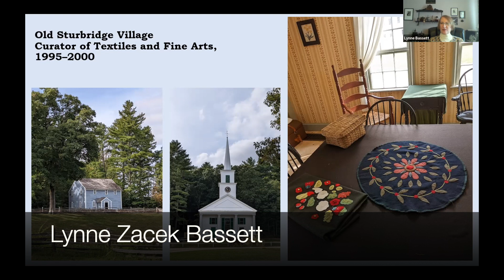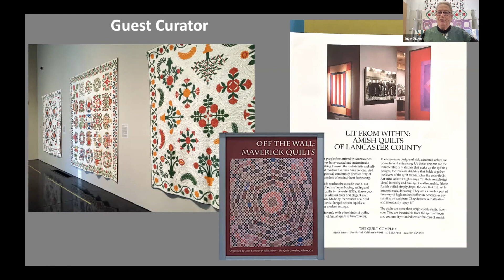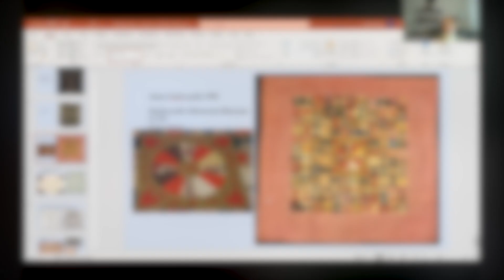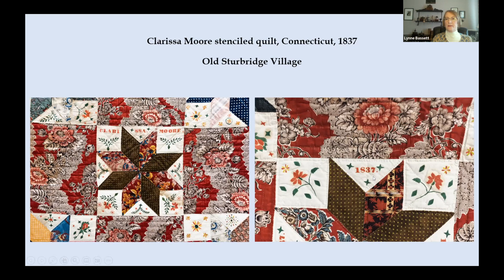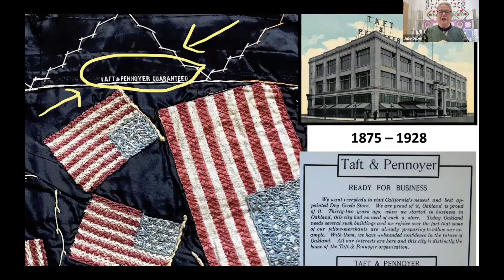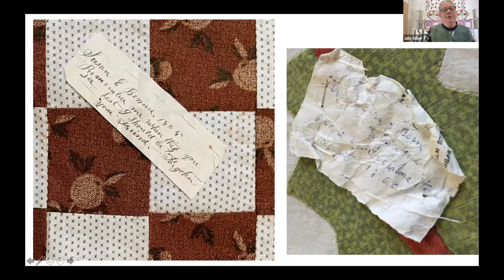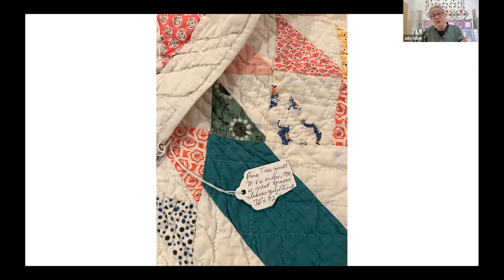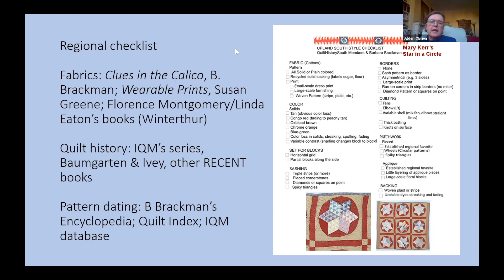Labeling & Documenting Anonymous Quilts discussion - full length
Full-length recording of the Labeling & Documenting Anonymous Quilts panel discussion. Panelists:
Lynne Zacek Bassett
Alden O’Brien
Julie Silber
Moderator:
Meg Cox